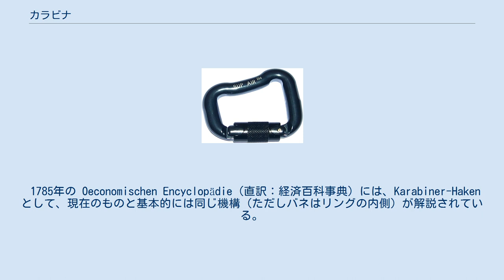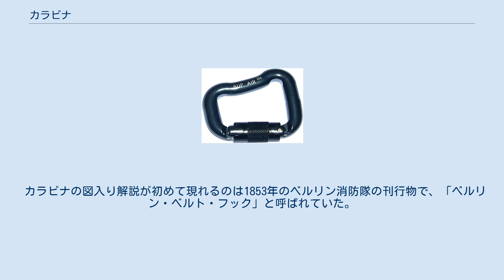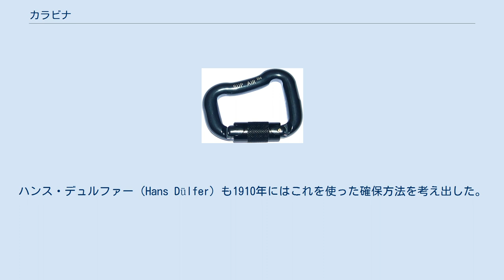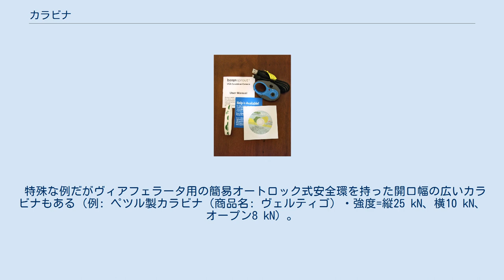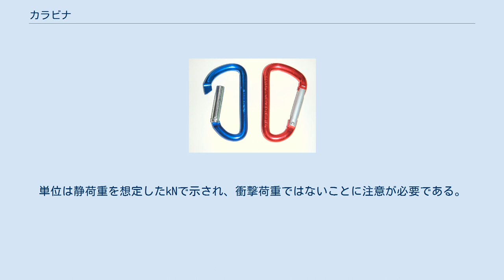カラビナ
カラビナ カラビナ（ドイツ語: Karabiner ← Karabinerhaken）は、固定具の一種。
開閉できる部品（ゲート）がついた金属リングである。
 本来は、銃をベルトに下げるための器具であり、Karabinerhaken = Karabiner（カービン銃）+ Haken（フック）という語源にそれが残っている。
 現在は主に登山に使われる。
ロープとハーネス、ハーケンやクライミングチョックなどの支点を素早く確実に繋ぐことができる。
ジュラルミン製が主流である。
 1616年の Kriegskunst zu Pferd（直訳：馬上武術）には、カラビナのような器具が登場する。
ただし、機構の説明は断片的で、詳細は不明である。
 1785年の Oeconomischen Encyclopädie（直訳：経済百科事典）には、Karabiner-Haken として、現在のものと基本的には同じ機構（ただしバネはリングの内側）が解説されている。
 登山にカラビナが使われる前は、ハーケンで身体を確保するのに「身体に結びつけたザイルを一時解いて、ハーケンの環や穴に通す」という極めて面倒で危険なことをやっていた。
補助ロープで作った輪をかけてハーケンとザイルを接続する方法も採られ、この輪を大きめに作って「輪抜け」と称して身体ごと潜り抜けるという、今から考えると間抜けなことを大真面目にやった人もいた。
 カラビナの図入り解説が初めて現れるのは1853年のベルリン消防隊の刊行物で、「ベルリン・ベルト・フック」と呼ばれていた。
その後、軽量化されたマギウス製「ウルム・ベルト・フック」が使用された。
演習中の消防隊員がこの洋梨型の輪をベルトに装着しているのを見たオットー・ヘルツォーク（Otto Herzog）はこれを登山用に使うことを思いつき、実際の登攀に使えるよう改良した。
ハンス・デュルファー（Hans Dülfer）も1910年にはこれを使った確保方法を考え出した。
ハンス・フィーヒトルも山行には必ず携行したが、現在のように多数でなく2個だけであったという。
 しかしハーケンやカラビナを使用することを拒否した者もいて、特にパウル・プロイス（Paul Preuss）は、突然襲いかかって来る危険に際してのみ、その使用が正当化されるとしていたが1913年に墜死した。
信条こそ違えど親友だったハンス・デュルファーはその墓の前で子どものように泣いたという。
 カラビナが使われるようになるとその便利さと安全性はすぐに了解され、急速に普及、岩登りを大きく発展させた。
 ミュンヘンで1913年に開店したスポーツ店シュスターは登山者の要求に極めて好意的に理解を示してカラビナを含む色々な登山用具を提供した。
1921年にはニッケル鍍金をし、1935年には不必要なゲート開を防ぐ安全装置付きカラビナを発売している。
 実物が手に入らず開閉部の仕組みが分からなかったため、日本での生産はかなり遅れた。
ロック・クライミング・クラブの湯村という人物が1923年に初めて試作したが、この時点ではバネが内蔵されているヨーロッパ製と違い、いちいちネジを外す形式だったため手間が掛かり、またネジを落とさないよう細心の注意を必要とした。
 登山・救助用の（ジュラルミン製）カラビナには、基本的に3種類ある。
 特殊な例だがヴィアフェラータ用の簡易オートロック式安全環を持った開口幅の広いカラビナもある（例: ペツル製カラビナ（商品名: ヴェルティゴ）・強度=縦25 kN、横10 kN、オープン8 kN）。
 カラビナの開口部（ゲート）の安全環（ゲートが勝手に開かないようにロックする装置）も、基本的に3種類ある。
ペツル製を例に挙げると、 キーホルダー用など、登山に使うことを想定していない、耐久性・強度が弱いカラビナも販売されているので、購入の際には注意する必要がある。
 カラビナの強度は、主にカラビナ本体に刻印されている。
単位は静荷重を想定したkNで示され、衝撃荷重ではないことに注意が必要である。
また、刻印された強度は破断強度であり、その値で破断するということを示している。